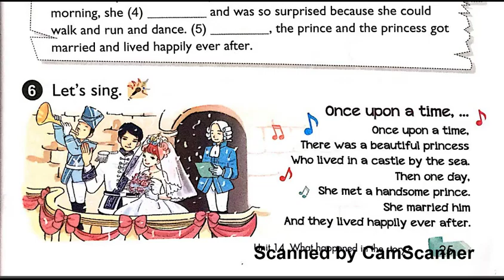Bài Hát Tiếng Anh Lớp 5 Unit 14 Lesson 1.6 Let's Sing, Once Upon A Time